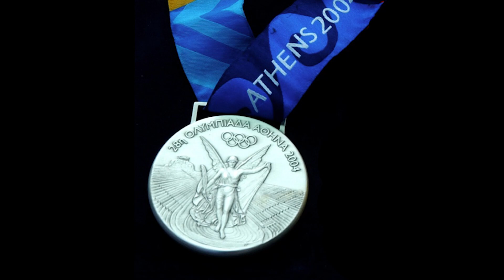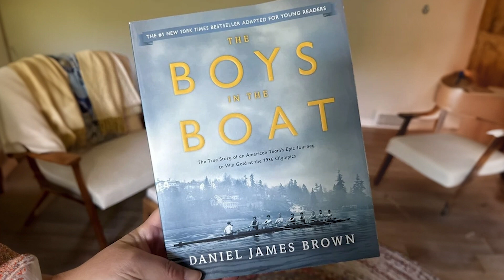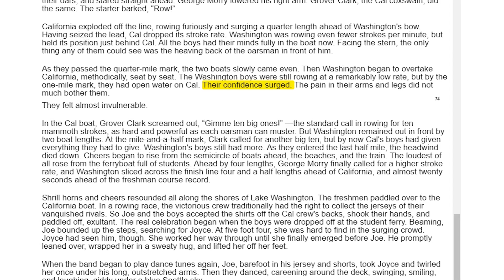2024 ZF Summer Games Rowing